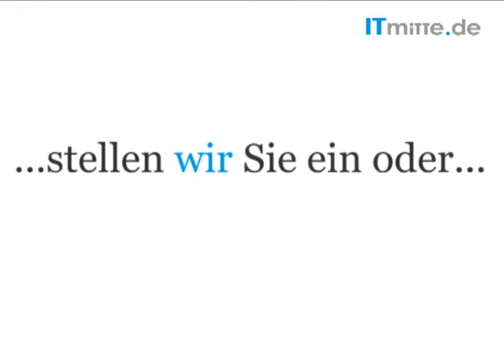ITmitte.de: Unister Holding GmbH IT und Software Jobs, Stellen, Praktika in Leipzig, Jena, Magdeburg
Video ITmitte.de - Interview mit Unister Holding GmbH zu IT und Software Jobs, Stellen, Praktika in Leipzig, Jena und Magdeburg. Herr Niklas, Personalreferent der Unister Holding GmbH in Leipzig, Jena und Magdeburg erklärt die Vorteile für Bewerber sich über die Community ITmitte.de zu bewerben. Mitteldeutschland